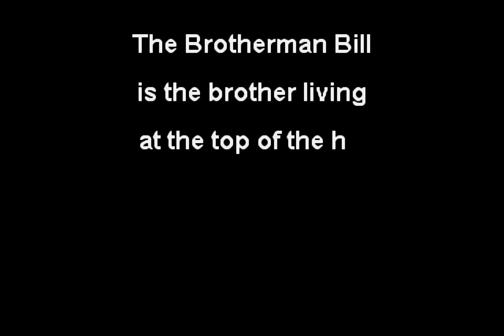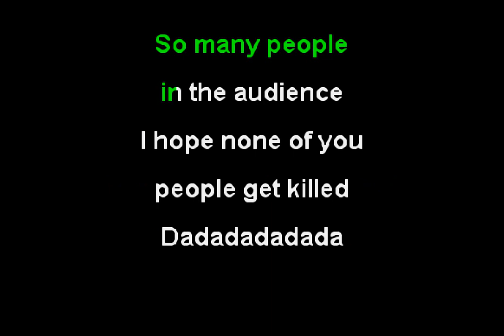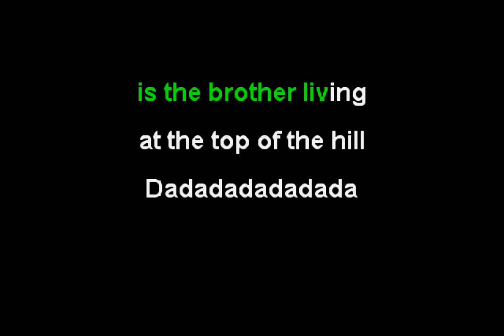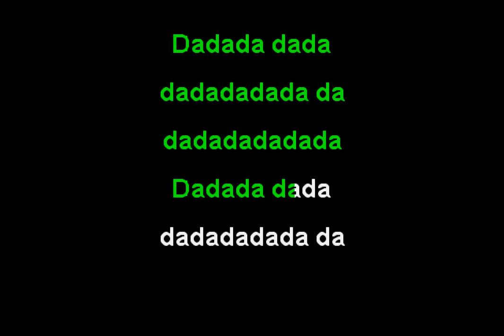TerribleTim - Brotherman Bill (Funbox Karaoke, 2006)